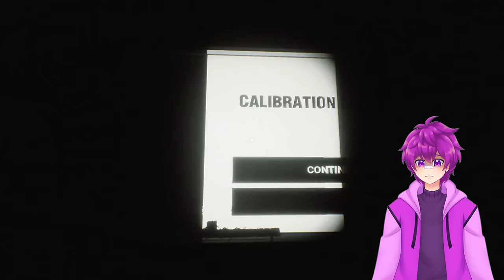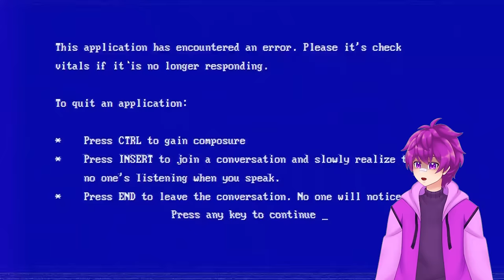SQUAD Play 3 SCARY GAMES....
Hey its Charli! are you guys liking our VTUBER models?!? Aren't they just the cutest thing EVER?!
EEEE I love them so much because It does everything I do in real life!! like every time you see It moving or smiling or laughing, that is actually ME doing that In REAL LIFE!
Also let us know if you have any suggestions  on what we should react to next or maybe something we can unbox IRL? I love doing those!!
We all love reading  your comments each video